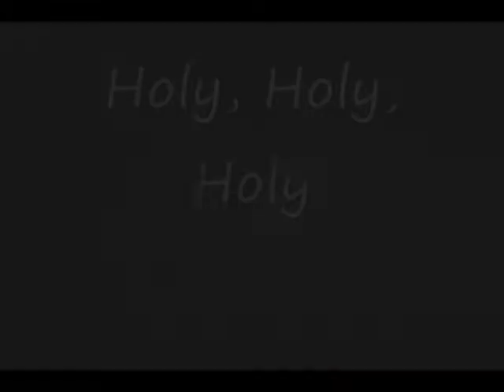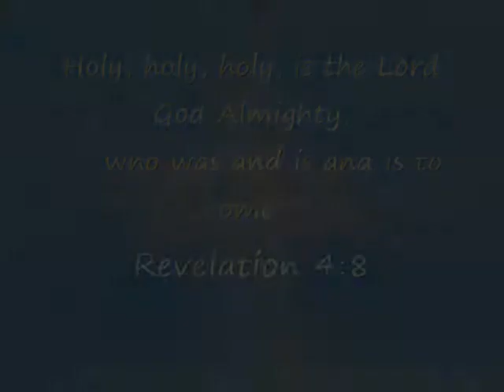convention choir 0001